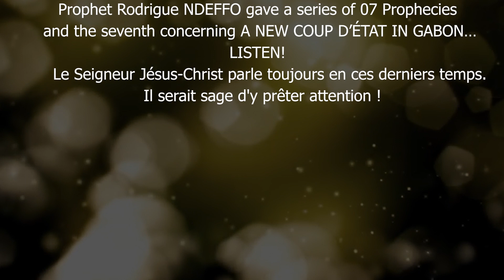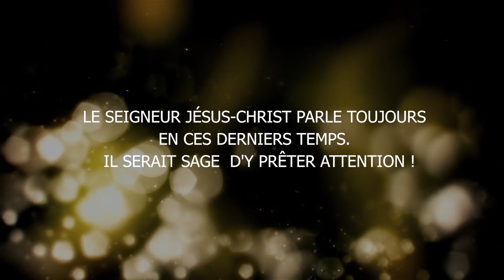CONFIRMATION DE PROPHÉTIE SUR UN COUP D'ÉTAT AU GABON❗️❗️❗️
Dans cette video Le PROPHÈTE RODRIGUE NDEFFO